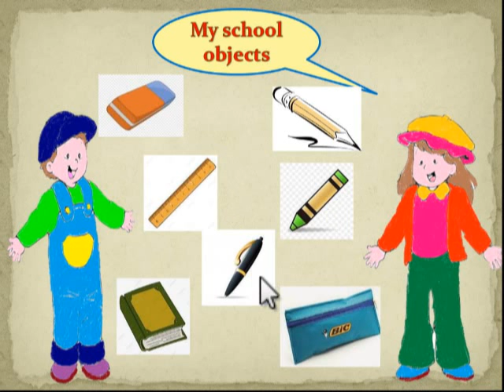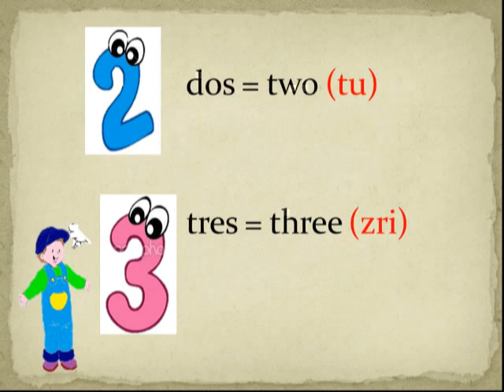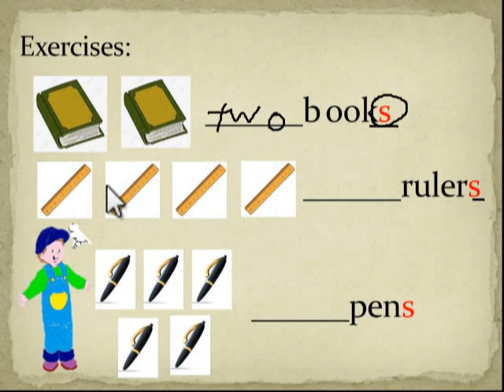clase:The numbers I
Taller: Ingles
Grado: 1ero de primaria
Miss: Vannesa